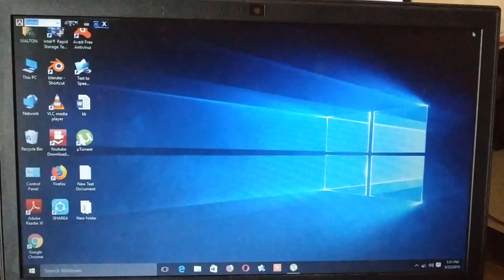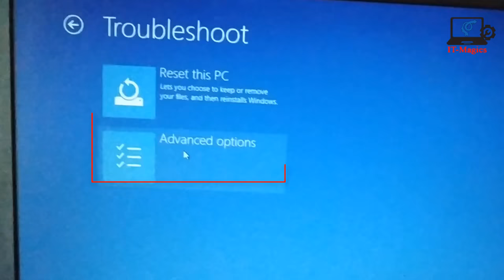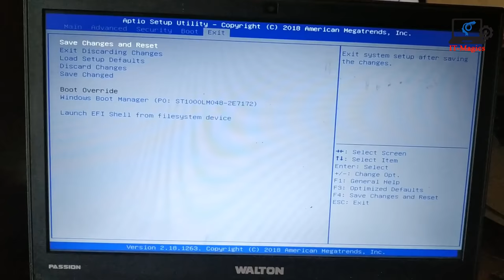How to get the Boot menu or BIOS on a Windows 10 PC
Windows 10 BIOS is not similar to windows 8 or 7. In Hp Accer Dell Toshiba Fujitsu walton laptop
 Its something different too. You have to get Boot menu from setting on advance. In this you have to know BIOS key on windows 10. BIOS key also not similar  to different  laptop manufacture company. As like boot menu key is F2, F8, F12, Esc, F10 etc.

Any kind of inquiry please share us
Video Editor Software Camtasia 9
Background Music Camtasia 9 Music ton

.Thanks .